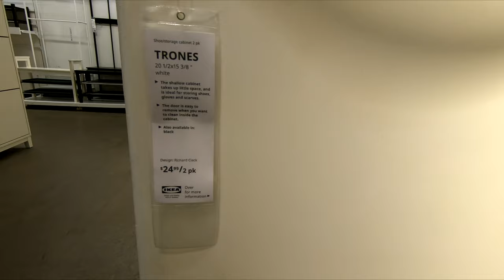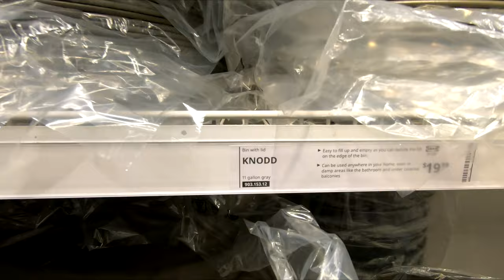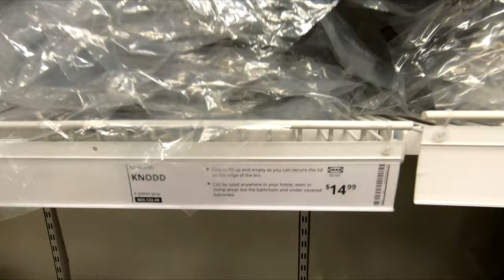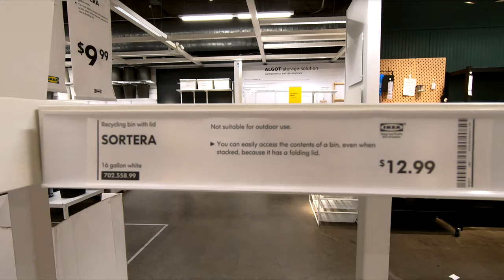IKEA TRASH RECYCLE BINS GARBAGE WASTE CANS SHOP WITH ME SHOPPING STORE WALK THROUGH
MODERN LEATHER SECTIONAL SOFA L SHAPE COUCH ON AMAZON CHRISTMAS ORNAMENTS SHATTERPROOF 72 COUNT ON AMAZON IKEA trash bins and recycle bins and garbage cans and waste bins and storage bins and home decor for summer 2020 and fall 2020 and ikea ikeashopwithme ikeeshopping ikeasummer shopping home shopwithme storewalkthrough and this shop with me or come with me shopping store walk through at the store in Elizabeth NJ or New Jersey which is like a Walmart or BJs or Costco or Big Lots or Sams Club or Target or IKEA or TJ Maxx and also Marshalls or HomeGoods and they also have home goods items like planters for plants and pots, furniture and chairs and baskets and tabletop decor, spring decorations and floral and flowers and vases and stem and stems and holiday seasonal decor and other items for the house to decorate and look nice and pretty and beautiful for spring time and summer and fall and winter and Christmas and filmed with my GoPro Hero 7 Black video camera and NJShoreBeachLife channel will have shop with me shopping store walk through videos from stores around the NJ or New Jersey shore area including Walmart, Target, IKEA, Home Goods, Marshalls, TJ Maxx, Burlington, Dollar Tree, Hobby Lobby and others and thanks so much for watching